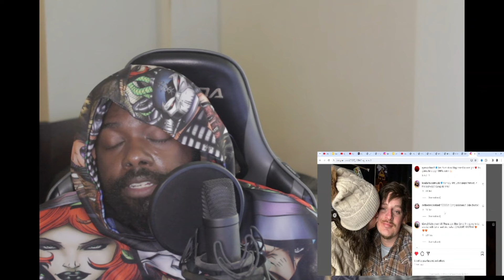Ryan Upchurch Has HUGE NEWS!